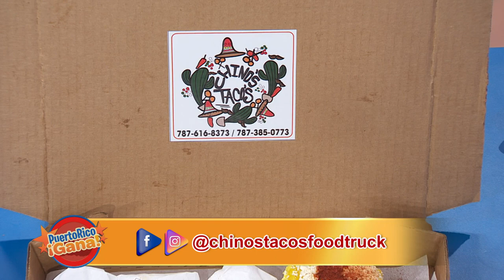08 PR GANA 02 17 22